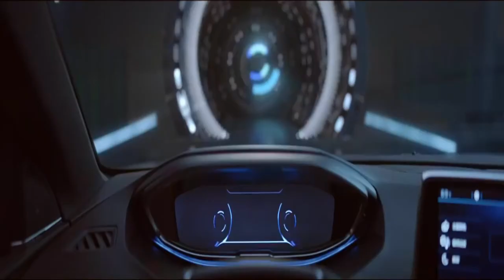اعلان بيجو 5008 طموحه متطوره جميله نظره الى المستقبل Peugeot 5008 Sophisticated Good looking SUV